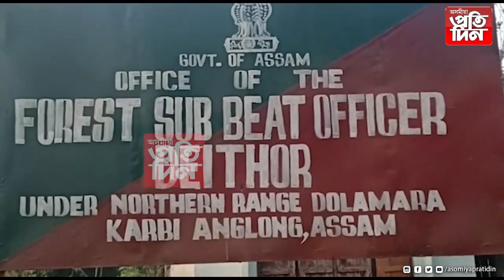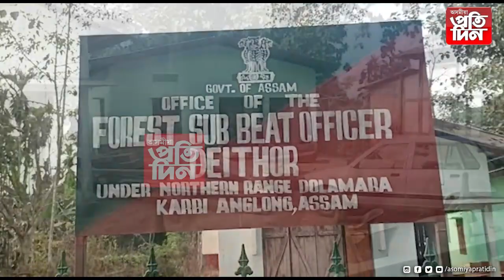সেউজ ভূমি কাৰ্বিআংলঙৰ পাহাৰত বন আইনক অংগুষ্ঠ প্ৰদৰ্শনেৰে বনদস্যুৰ দপ্-দপনি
পাহাৰৰ নামনিত গোপনে মজুত ৰখা  দুই লক্ষাধিক  মূল্যৰ কাঠ জব্দ ।